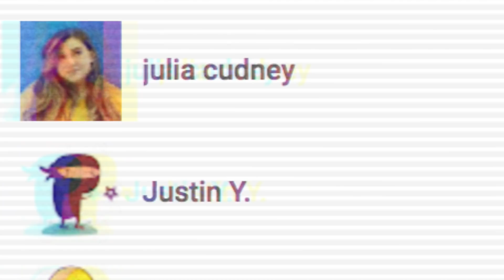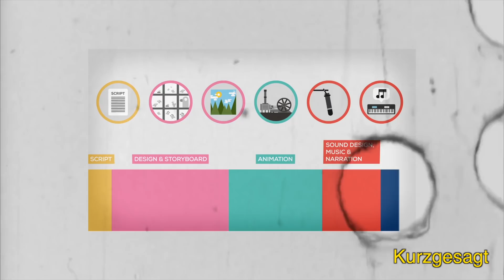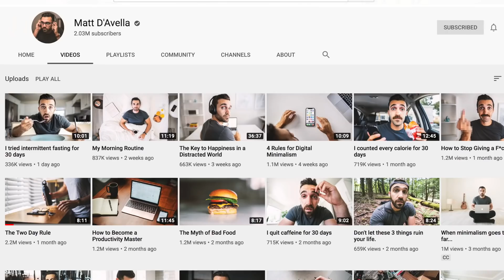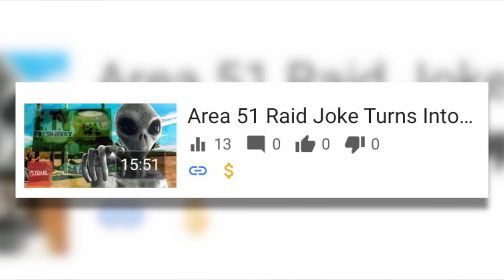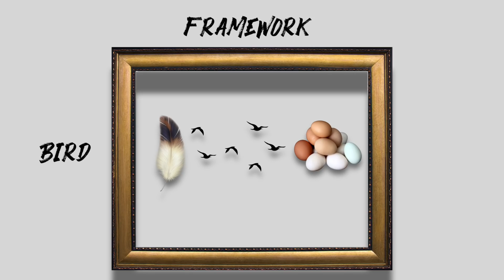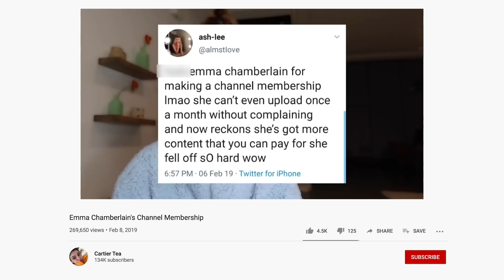Should "Rich" YouTubers Start A Patreon? | Independent Creator VS. Rich Influencer Schema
Today we discuss the Patreon trend and the backlash certain creators get when deciding to turn to fan funding. Although anyone is welcome to start a Patreon page, the internet doesn’t welcome just anyone. What kind of creators are viewers happy to support and what kind of creators do viewers shun when they are asked to pay for content?